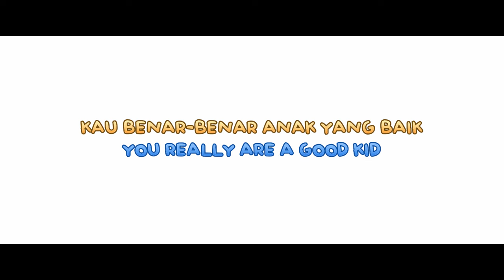TOTTO-CHAN: THE LITTLE GIRL AT THE WINDOW | Official Trailer | DI BIOSKOP 1 MEI 2024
Feat Pictures mempersembahkan TOTTO-CHAN: THE LITTLE GIRL AT THE WINDOW.
Tayang di bioskop mulai 1 MEI 2024.

SINOPSIS :
Totto-chan adalah seorang gadis berusia tujuh tahun yang selalu bersemangat dengan dunia di sekelilingnya. Namun, ketika "kegembiraan" ini membuatnya dikeluarkan dari sekolah publik setempat, di pindah ke sekolah baru di mana anak-anak bebas untuk mengeksplorasi apa pun yang menarik minat mereka. Di sini, Totto-chan mulai berkembang - bahkan ketika Jepang tenggelam sedang berada dalam Perang Dunia Kedua.

ACTORS:
Liliana Ohno, Koji Yakusho, Shun Oguri, Anne Watanabe, Karen Takizawa

DIRECTORS:
Shinnosuke Yakuwa